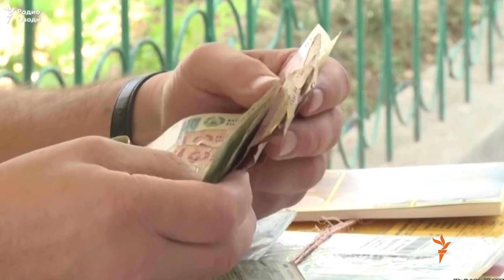Мизони ҷарима ва пардохтҳо дар Тоҷикистон боло рафт